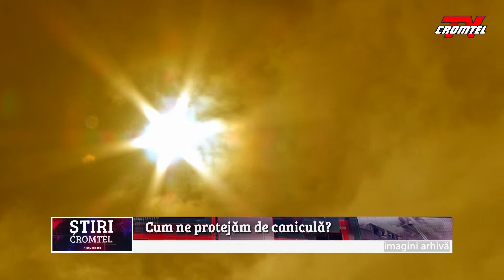ȘTIRI CROMTEL TV - Cum ne protejăm de caniculă?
Măsuri utile pentru a supraviețui căldurii excesive.